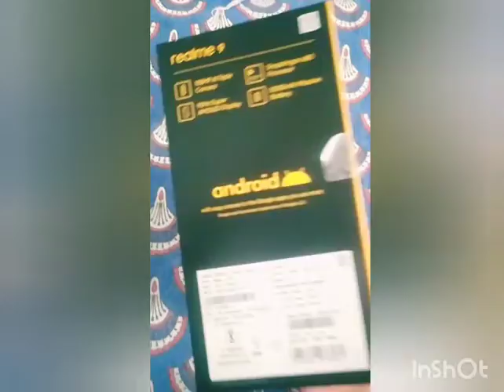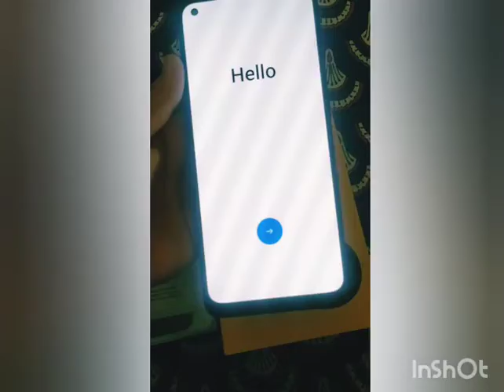Unboxing new Realme 9